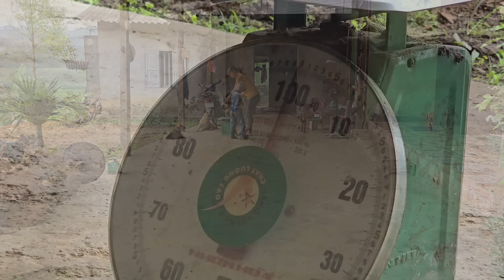The poor girl went to pick tomato to sell and fend for herself in her new house with her little dog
The poor girl went to pick tomatoes to sell and fend for herself in her new house with her little dog